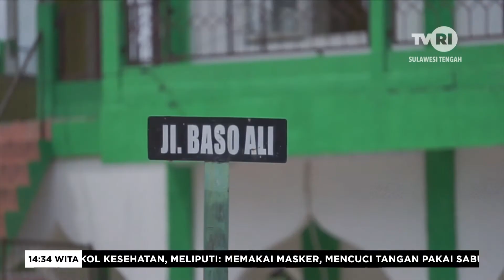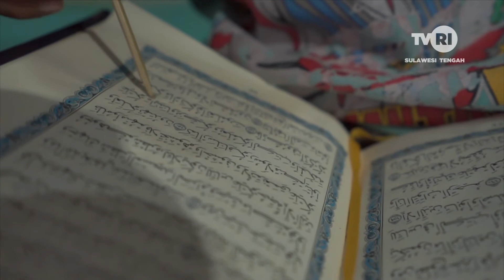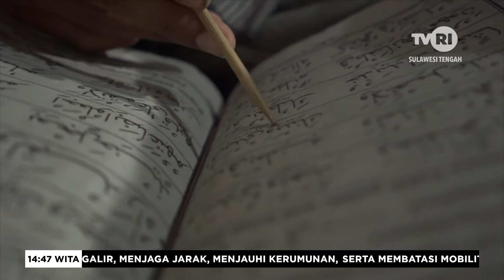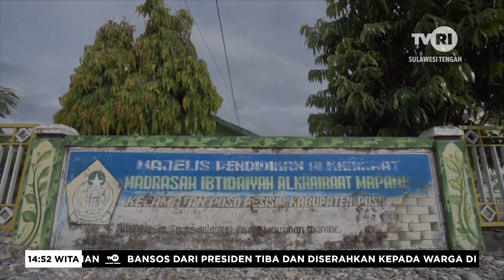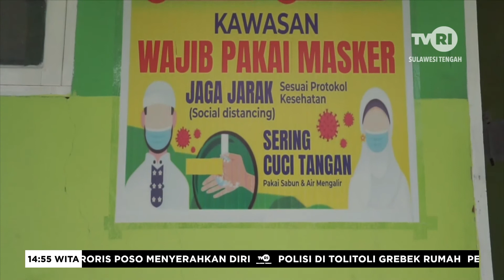Jejak Islam - Titik Nol Pamane